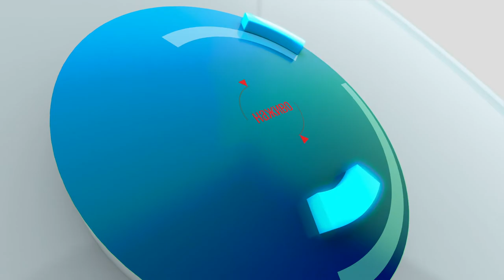Більше 20 тисяч людей відвідали книжковий фестиваль BookSpace у Дніпрі